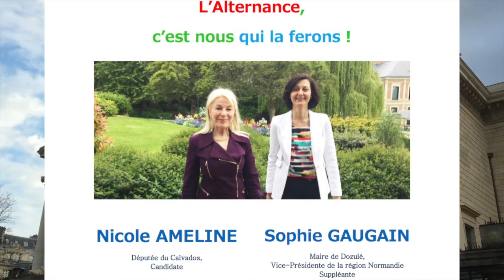Législatives 2017 Nicole Ameline et Sophie Haugain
En quelques images, une Députée qui sait vous écouter, agir pour vous et vous défendre.